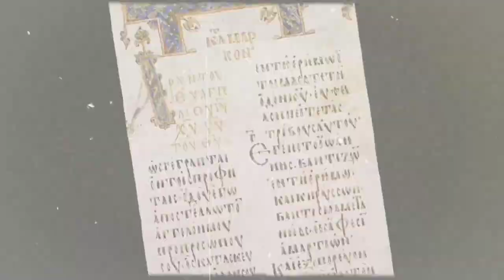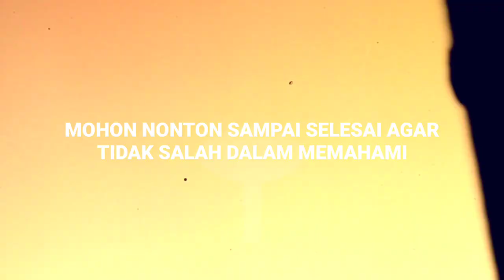BAHAR Raja Sandiwara ‼️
TIJ berharap ummat dan pengikut Bahar Smith sadar, karena banyaknya sandiwara yang telah dilakukan, mulai penembakan yg sudah hilang pemberitaannya hingga sekarang yang terbaru ratakan al zaytun.

beberapa waktu lalu bahar juga berjanji akan datang ke angkasa pura membela hak pegawai yang dipecat

banyak sumpah dan janji-janinya hanya sandiwara Bahar Smith...

video lengkapnya silahkan nonton guys...